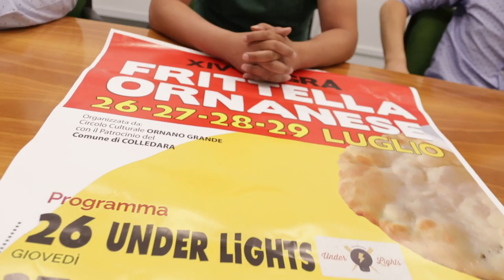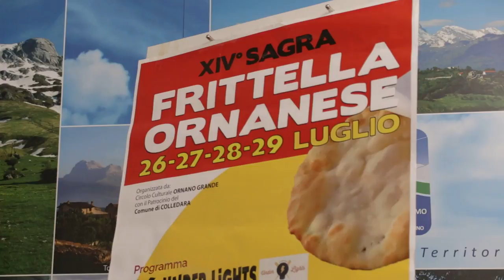A Colledara la 14^ sagra della frittella ornanese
A Ornano Grande, località del comune di Colledara nel teramano, torna per la 14^ edizione la festa della frittella ornanese, da domani al 29 luglio. Anche tanta musica per allietare le serate all'insegna del buon cibo